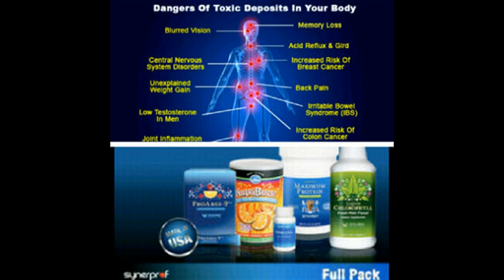Cara menguruskan perut yang gendut dengan smart detox ADD PIN 5F0B7A65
Cara menguruskan perut yang gendut dengan smart detox
Incoming search
cara melangsingkan perut gendut
Tips melangsingkan lingkar pinggang dengan cepat
cara menguruskan badan dengan aman
Obat pelangsing badan alami dan aman
Cara melangsingkan perut buncit
cara menurunkan berat badan dengan cepat
Solusi untuk perut buncit
Cara langsing sehabis melahirkan
Tips langsing setelah melahirkan
Bagaimana cara langsing setelah melahirkan
Tips menguruskan perut yang buncit
Tips menurunkan perut yang buncit
Cara cepat melangsingkan berat badan